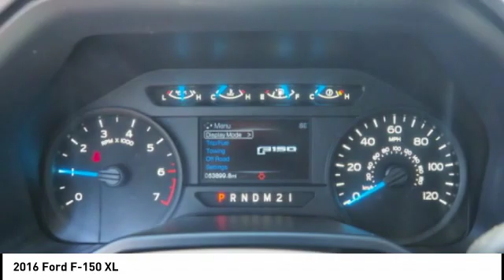2016 Ford F-150 New Bern NC T10484A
2016 Ford F-150 XL

Cella Ford
3210 Doctor M.L.K. Jr Blvd

This reliable 2016 Ford F-150 XL comes with a variety of features, including hill start assist, stability control, traction control, anti-lock brakes, dual airbags, side air bag system, digital display, and airbag deactivation.  It comes with a 8 Cylinder engine.  We've got it for $23,988.  With a crash test rating of 5 out of 5 stars, everyone can feel secure.  With a beautiful dk. gray exterior and a dark earth gray interior, this vehicle is a top pick.  Call today and take this one out for a spin!